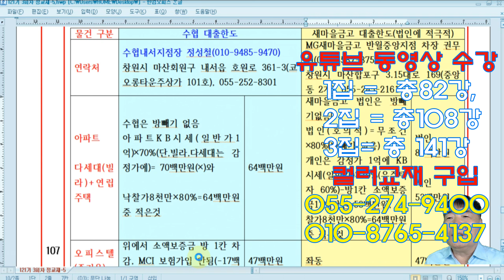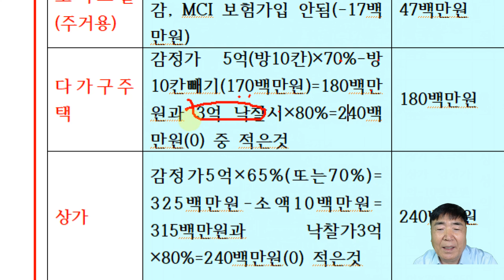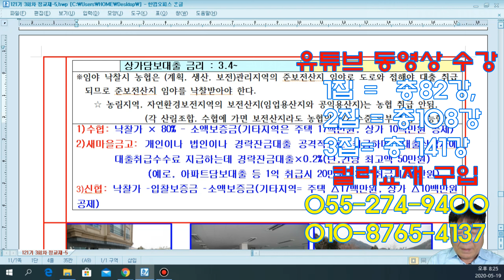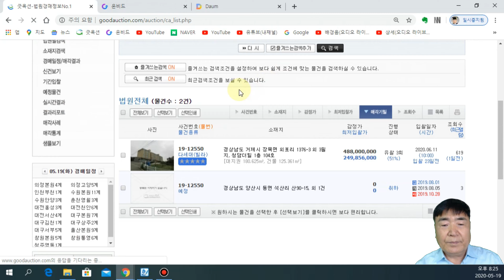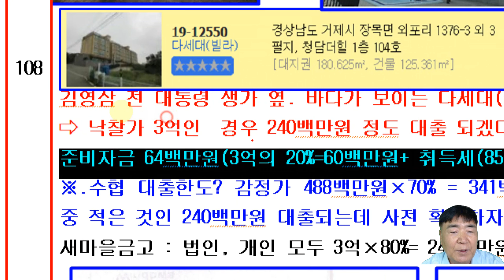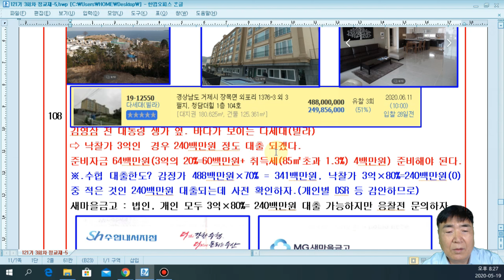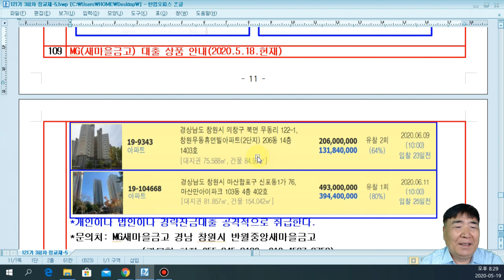375강 4집. 수협과 새마을금고 경락잔금대출 한도 비교(2020 5 11현재)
375강 4집.  수협과 새마을금고  경락잔금대출 한도 비교(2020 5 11현재)

경·공매 낙찰 후 35일 정도 지나 잔금을 납부해야 되는데, 가끔 잔금 마련 실패로 입찰보증금(10%)을 떼이는 사례가 많다.
  제1금융권보다 제2금융권(수협, 신협, 새마을금고 등)이 대출한도와 대출금리가 조금 더 높다. 낙찰자 입장에서는 당장 잔금을 치루어야 하므로 대출한도를 높은 곳을 찾아 여러 은행을 방문하곤 한다. 그중 수협과 새마을금고의 경락잔금대출 한도를 잘 알아 잔금 납부에 실패하지 말자.